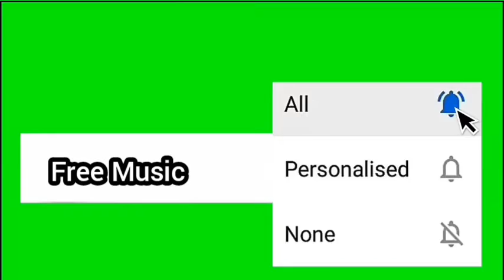No-Copyright Sad Flute Music For Poet,Youtubers,Vlogers